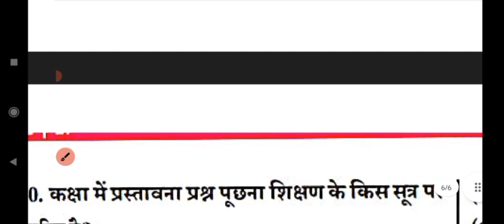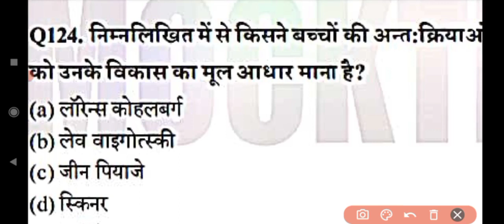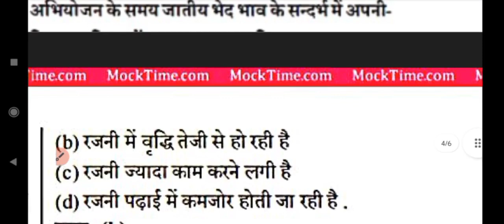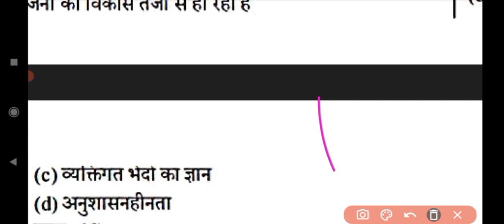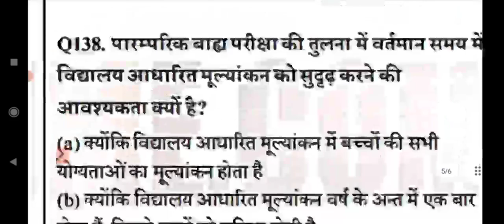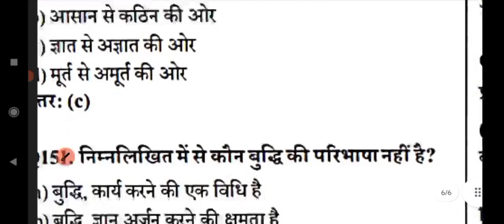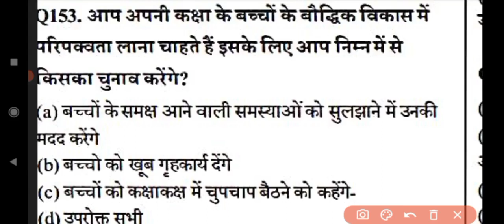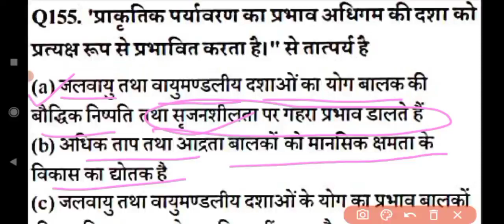CTET 2022-2023|| PRACTICE SET -16|| BY ARPIT SIR